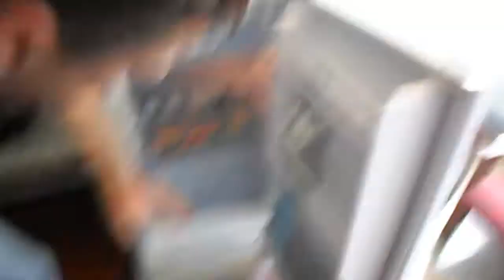Mae Hong Son Thailand motorbike loop 6 - Mae Sot to Tak